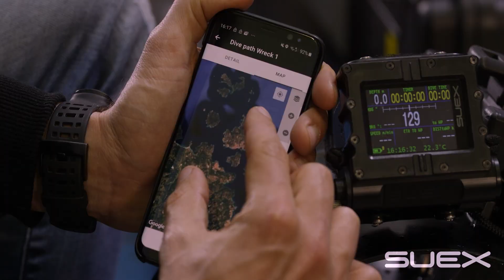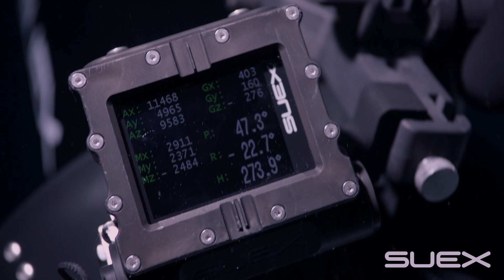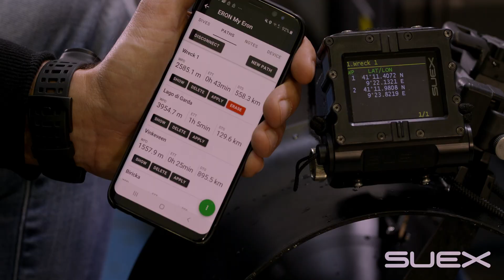SUEX SINAPSI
SINAPSI is the first waypoint navigation system integrated into the SUEX
DPV that allows you to maintain constant orientation while diving. SINAPSI
records your route and allows you to reach every target and safely return to
base.

Challenge your limits!
The underwater navigation system of the future is called SINAPSI.